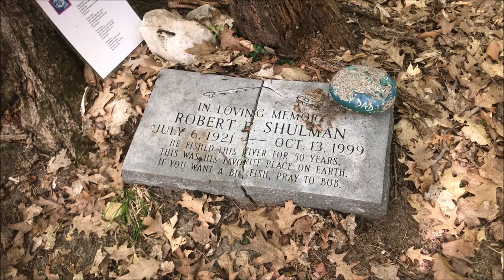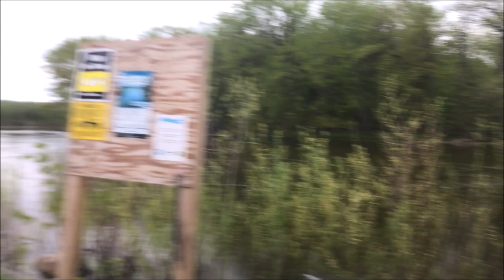Finishing the Manistee River Section Paddle Canoe Camping...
In part 2, the crew is one night in to the last 3 days of their section paddle of the Manistee River. After an overnight at Bob's Spot, its on to Bear Creek then Rainbow Bend for lunch. When an attempt to find a campsite before m-55 and the take-out at the InstaLaunch in Manistee proves unfruitful they continue their paddle through the Manistee National Forest. What will our adventurers do?! ADVENTAARRRRRH!!!

Logo: @BIT_Spookery